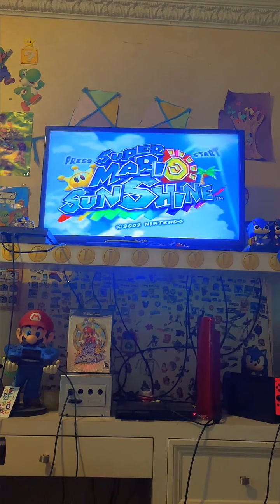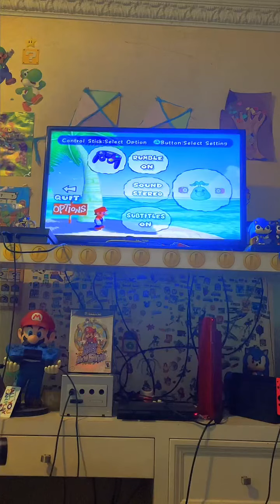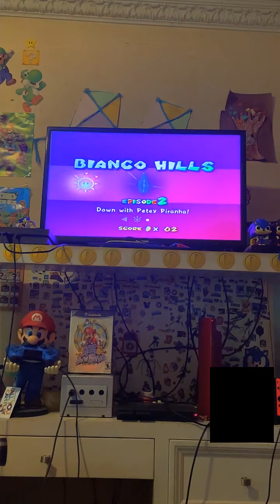[TikTok Stream] Super Mario Sunshine GameCube GamePlay (Ft: Isabel Ortiz) (20th Anniversary Special)